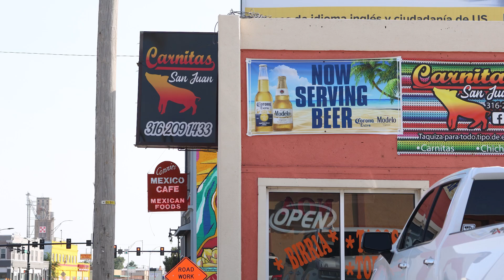Sedgwick County celebrates Hispanic Heritage Month!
Hispanic Heritage Month from Sept. 15 – Oct. 15 honors the culture and contributions of our Latino community. Some Sedgwick County employees shared their stories, as we pay tribute to our strong and diverse workforce!